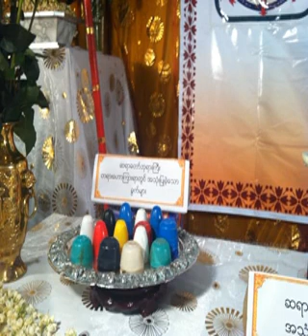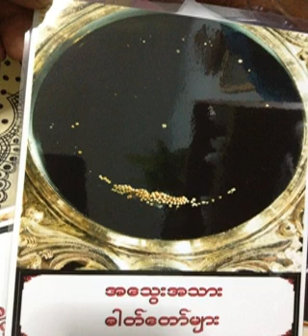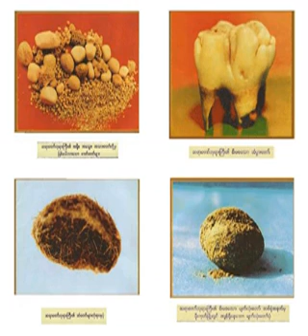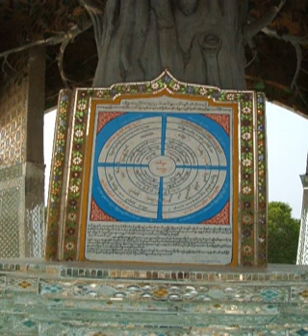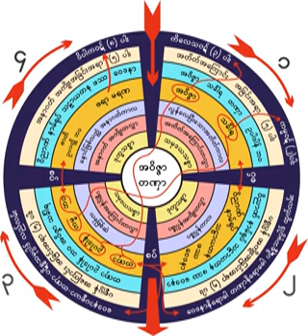၇၆။ ႏွစ္ေၾကာင္းေသာတရားျဖင့္ နိဗၺာန္သို႕ေရာက္ႏိုင္ပံု ၁၄.၃.၁၉၆၀